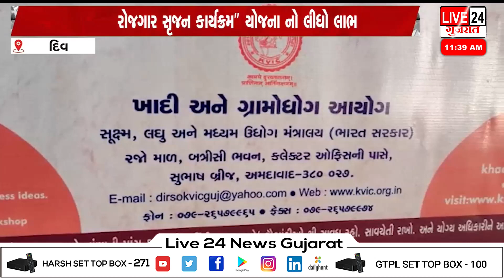પ્રધાનમંત્રી રોજગાર સૃજન કાર્યક્રમ યોજના અંતર્ગત લોન લઈ લોન્ડ્રી યુનિટ શરૂ કરી રોજગાર આપ્યો